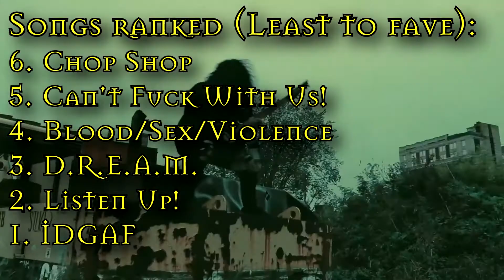Reviews From the Lotus Pod: Oh! The Horror Meets Blaze - Oh! The Horror & Blaze Ya Dead Homie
As you can tell, I'm gonna be revamping my review series a wee bit, giving it a better title and reviewing releases from both Psychopathic and MNE.

Also fuck your momma's momma's momma.